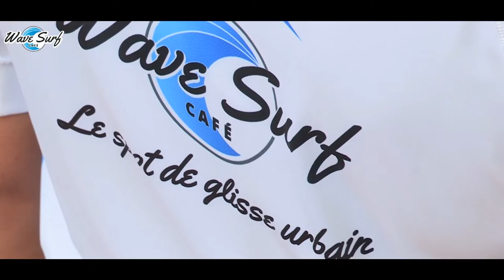Wave Surf Café Bordeaux